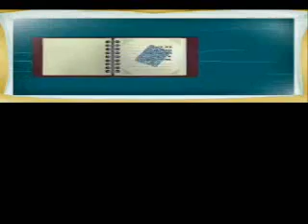Kingdom Hearts Re Coded Walkthrough Part 3 Try looking on the Darkside of things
.its not very punny